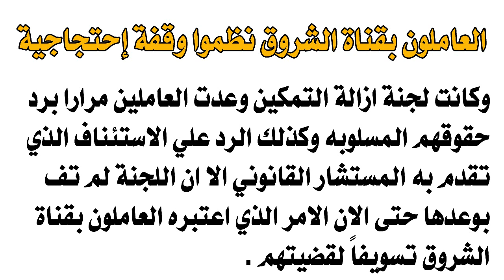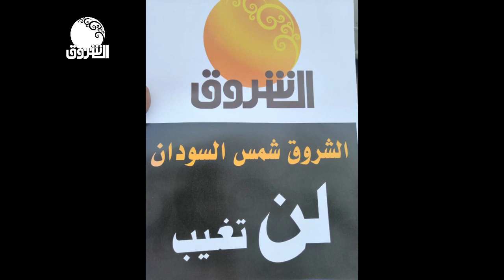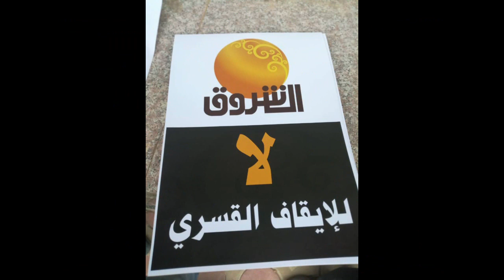العاملون بقناة الشروق نظموا وقفة إحتجاجية اليوم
العاملون بقناة الشروق نظموا وقفة إحتجاجية اليوم أمام مقر لجنة إزالة التمكين
ـــــــــــــــــــــــــــــــــــــــــــــــــــــــــــــ

الشروق_ الفضائية
Ashorooq Tv
ـــــــــــــــــــــــــــــــــــــــــــــــــــــــــــــ